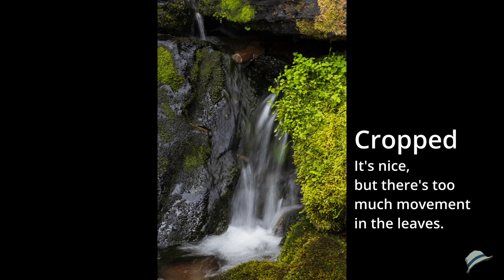Backpacking the Strawberry Mountain Wilderness Part 2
I took a few days to go backpacking in the Strawberry Mountain Wilderness. This is part 2 of 3.
I went to Strawberry Lake, Little Strawberry lake and Slide Creek. Along the way I created many photographs and I show you all about the journey and what I did to make these images.